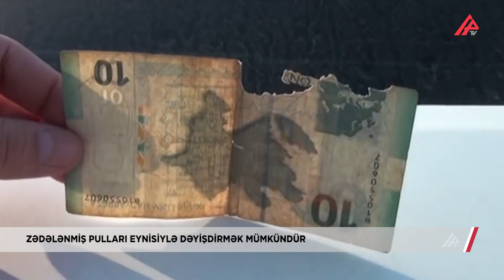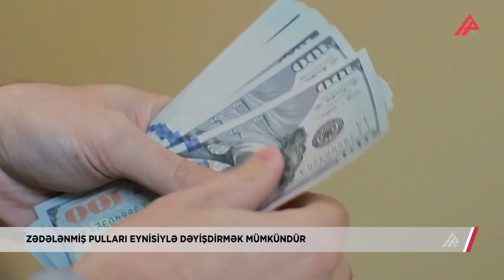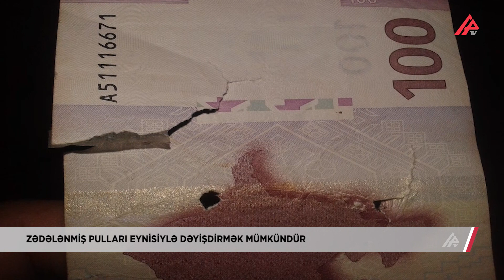Cırıq pulları atmayın, bu məkanlarda yenisini verirlər – APA TV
Bir çoxumuz cırıq manatı atırıq. Bir çox marketlər və alış-veriş mərkəzləri də “skoç”la bitişdirilmiş, yaxud hər hansı bir formada zədələnmiş pulları qəbul etmirlər. Elə biz özümüz də mağazada kassir cırıq, zədələnmiş pul verərkən yenisiylə dəyişdirmək istəyirik. Ancaq vətəndaşlar bilməlidirlər ki, bu cür pullar alış-veriş mərkəzlərində qəbul edilməsə də, banklarda edilir. Yəni vətəndaş sahib olduğu əskinası və ya metal pulu banka apararaq rahat bir şəkildə dəyişə bilər.

Bəzi hallarda isə vətəndaşlarımız yararsız hala düşmüş əskinasları daha aşağı dəyərlə fərdi şəxslər vasitəsi ilə dəyişdirirlər. Halbuki pulun yararsız hala düşməsi onun tam dəyərdə dəyişdirilməsi üçün hansısa maneə yaratmır. İqtisadçı ekspert Ruslan Atakişiyev də bildirdi ki, yararsız pulların dəyişdirilməsi üçün heç bir ödəniş tələb olunmur. İstər 1, istərsə də 500 manat olsun, vətəndaş rahat şəkildə zədələnmiş pulu eynisiylə dəyişdirə bilər.

Ekspert bildirdi ki, alış-veriş mərkəzlərinin zədələnmiş pulları götürməyə öhdəliyi olmadığı üçün bu məsələdə onları qınamaq olmaz. Ancaq ticarət mərkəzlərinin  qanunvericilikdə xırda qəpikləri götürməsində öhdəliyi var, yəni onlar xırda pul götürməkdən imtina etməməlidirlər. Zədələnmiş milli valyutanı müvafiq banklarda dəyişə bilirik. Bəs yaxşı xarici valyutanı necə, ölkə banklarında dəyişmək mümkündürmü?
Əlqərəz, yararsız hesab etdiyiniz pulunuz varsa, aşağı dəyərə dəyişdirməyin, ya da atmayın. Banklara müraciət edərək, həmin əskinası yenisi ilə əvəzləyə bilərsiniz.

AYNUR QARA
VÜSAL BAYRAMOV
APA TV